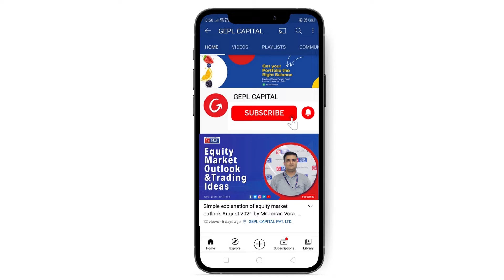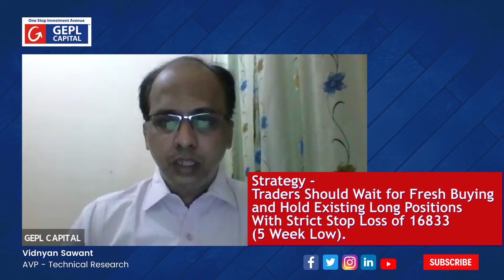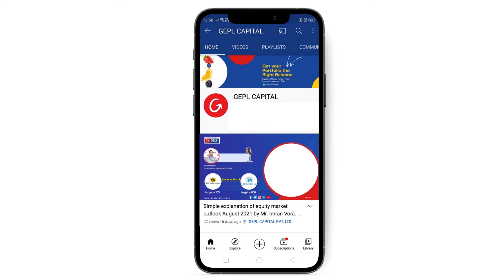Things to know before investing in stock market today. Quick Review Before Market Opens.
The First month of the year has come to an end. Here are most important things you should know before investing in the stock market today. Our analyst, Mr. Vidhyan Sawant , Shares His Views (English).
He Explains The Crucial Nifty Levels And Also Explains The Market Outlook For The Week. Trading ideas for the next week - check out the video and learn more.